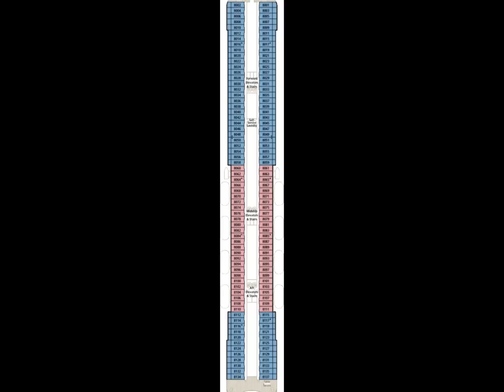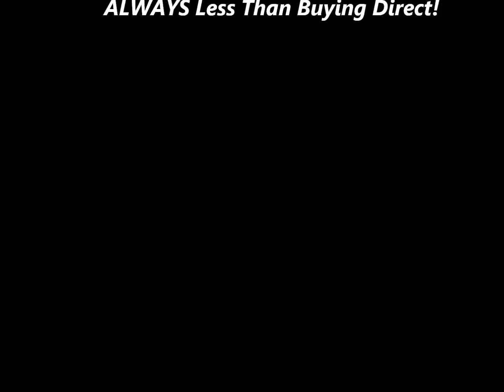Crystal Symphony - Deluxe Cruises 2025-2026-2027-2028-2029 - Quick, Low-Cost Quotes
Embark on Unrivaled Luxury: Your Journey Begins at DeluxeCruises.com!

🚢✨ Welcome to a world where opulence meets the open sea! Introducing DeluxeCruises.com, your gateway to unparalleled luxury and the epitome of cruise excellence. ⚓🌊

Prepare to be mesmerized as you navigate through the digital corridors of Deluxe Cruises, a platform designed for discerning travelers seeking the ultimate in cruise experiences. With a commitment to delivering the best deals and services, we invite you to embark on a journey like no other.

🛳️ Specializing in the Pinnacle of Luxury Cruises:
At Deluxe Cruises, we understand that true luxury lies in the details. That's why we specialize in bringing you the most prestigious cruise lines, including Seabourn Cruises, where intimate yachting meets world-class amenities; Silversea Cruises, where sophistication knows no bounds; Regent Cruises, offering all-inclusive extravagance; Cunard Cruises, blending tradition with modern luxury; Oceania Cruises, a haven for epicurean delights; Paul Gauguin Cruise, exploring the exotic in style; Seadream Cruises, where luxury and casual elegance unite; Ritz-Carlton Cruise, redefining sophistication at sea; and Crystal Cruises, a synonym for unparalleled excellence.

💎 Why Choose Deluxe Cruises?

Best Deals: Unlock a world of exclusive deals and savings that make luxury cruising accessible for all.
Exceptional Service: Our dedicated team of cruise experts is poised to elevate your experience from the moment you book until your return. Your satisfaction is our top priority.
Expertise in Luxury: With a meticulous focus on the most distinguished cruise lines, we curate a selection that reflects the pinnacle of luxury travel.
Our team is ready to assist you in crafting a tailor-made cruise experience that fulfills your every desire.

🌟 DeluxeCruises.com - Elevate Your Journey Beyond Imagination! 🌅✨

Don't miss the opportunity to set sail on a voyage of dreams. today and immerse yourself in a world where luxury meets the sea.